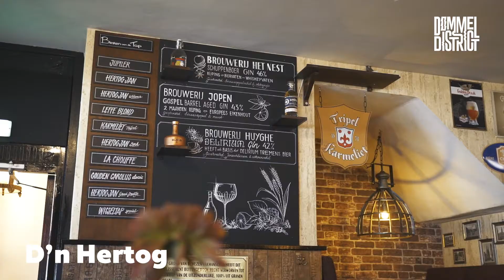Promovideo Dommelkwartier - door SiNTLUCAS studenten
SiNTLUCAS studenten hebben voor acht verschillende gebieden in Eindhoven en omgeving van een winkelstraat, winkelcentrum of bedrijventerrein een promovideo gemaakt. Stad & Co heeft het traject gefaciliteerd.